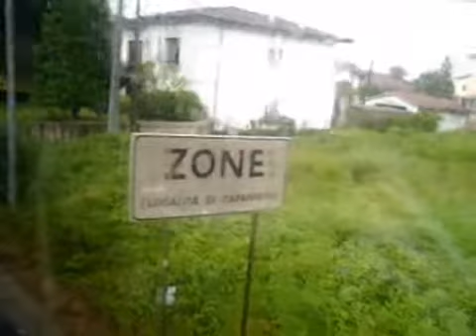Pioggia torrenziale 19/06/2010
pioggia e straripamento in località Zone di Capannori (LU). Il video è stato ripreso passando sulla zona a bordo di un pullman Guarda tutti i video degli utenti di ilMeteo.it